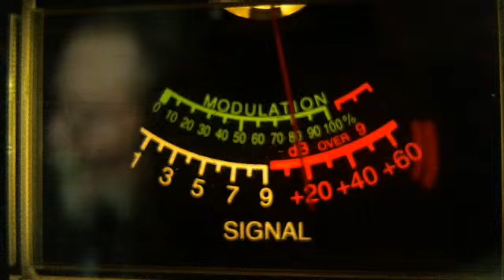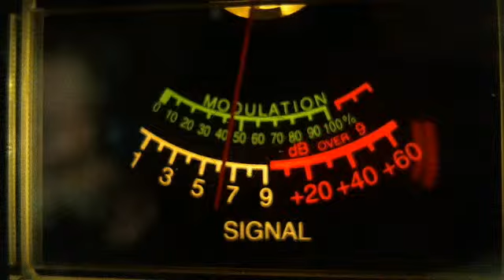4-18-13. Gate with 41-WR456 New Zealand on 38LSB